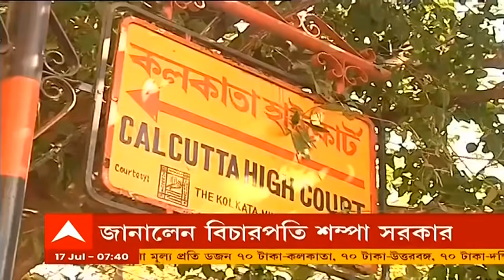Bengal Election 2021: ফের ২টি ইলেকশন পিটিশনে নথি সংরক্ষণের নির্দেশ কলকাতা হাইকোর্টের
আরও দুটি ইলেকশন পিটিশনে (Election petition) ইভিএম (EVM), ভিভিপ্যাট-সহ নির্বাচনের সমস্ত নথি সংরক্ষণের নির্দেশ দিল কলকাতা হাইকোর্ট (Calcutta High Court)। এর মধ্যে একটি মামলা করেন বনগাঁ (Bangaon) দক্ষিণ কেন্দ্রের পরাজিত তৃণমূল (TMC) প্রার্থী আলোরানি সরকার। অপর মামলাটি বৈষ্ণবনগরের বিজেপি (BJP) প্রার্থী স্বাধীন সরকারের করা। গণনায় কারচুপির অভিযোগ ও পুনর্গণনার দাবিতে, মমতা বন্দ্যোপাধ্যায়ের (Mamata Banerjee) ইলেকশন পিটিশনের প্রেক্ষিতে নন্দীগ্রামের ভোট সংক্রান্ত সমস্ত নথি সংরক্ষণ করতে নির্বাচন কমিশনকে নির্দেশ দিয়েছে কলকাতা হাইকোর্ট। এবার আরও দুটি ইলেকশন পিটিশনের ক্ষেত্রে একই নির্দেশ দিল আদালত। গত বিধানসভা নির্বাচনে বনগাঁ দক্ষিণ কেন্দ্রে তৃণমূল প্রার্থী আলোরানি সরকারকে ২ হাজারের বেশি ভোটে হারিয়ে দেন বিজেপির স্বপন মজুমদার। কিন্তু পরাজিত তৃণমূল প্রার্থী, বিজেপি প্রার্থীর বিরুদ্ধে হলফনামায় শিক্ষাগত যোগ্যতা নিয়ে মিথ্যে তথ্য দেওয়া নির্বাচনে প্রচারের সময়সীমা শেষ হয়ে যাওয়ার পরেও প্রচার করা এবং কেন্দ্রীয় জওয়ানদের সঙ্গে নিয়ে প্রভাব খাটানোর মতো অভিযোগ তুলে কলকাতা হাইকোর্টে ইলেকশন পিটিশন দায়ের করেন।